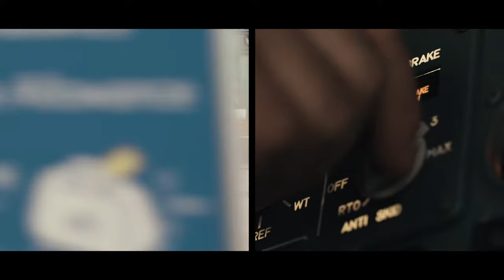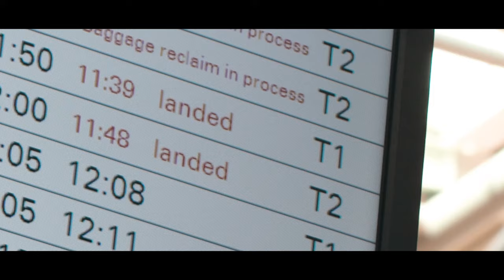360° Joining technology in aviation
Give your developments the necessary drive
Embark with us on flight "BOE 360" and be inspired by our 360° joining technology. Our intelligent joints give you a real lift.
Hundreds of solutions, millions of possibilities - which one is yours?

Take off with us.